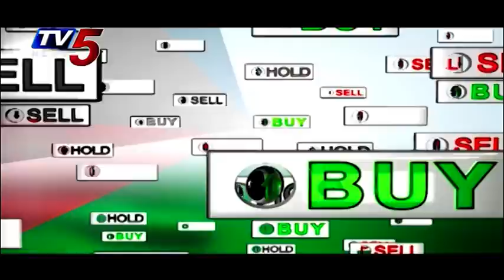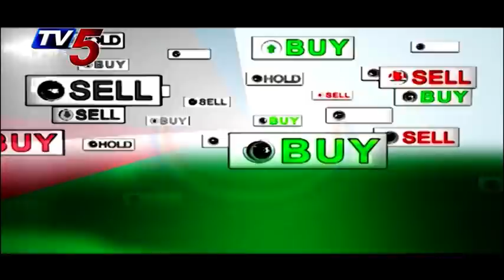25th November 2020 TV5 News Business Breakfast | Vasanth Kumar Special | TV5 Money